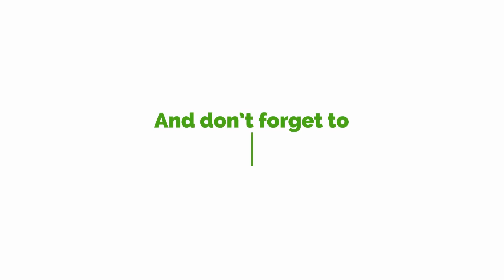NPP Wants To Downgrade Dr Kwame Nkrumah’s Ideologies – Ablakwa